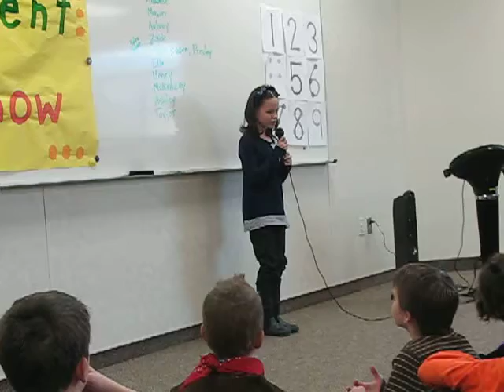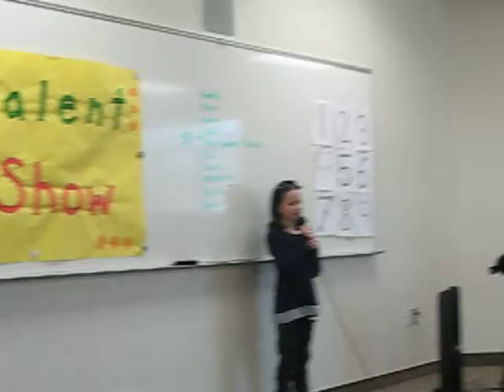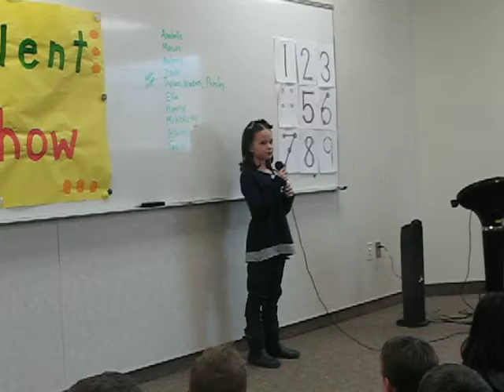Ella 8 1/2 years old singing in school talent show 1/30/12